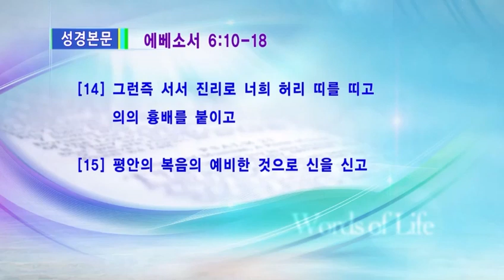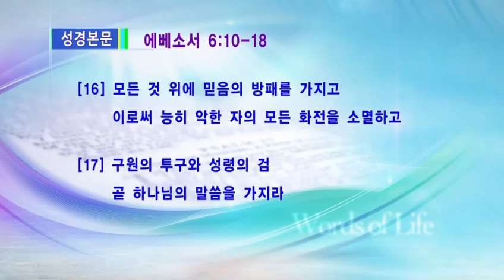April 6, 2024